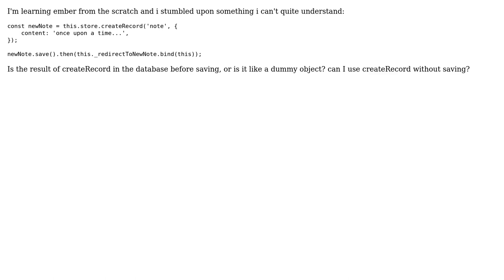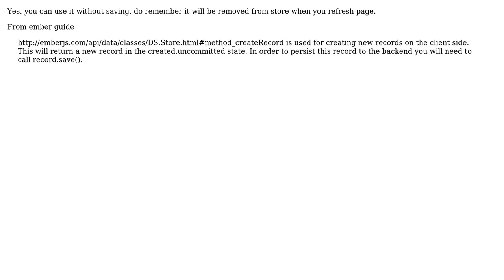Can i createRecord() without using save()?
With thanks & praise to God, and with thanks to the many people who have made this project possible! | Content (except music & images) licensed under CC BY-SA | Music | Images & others | With thanks to user Leo user Ember Freak and the Stack Exchange Network Trademarks are property of their respective owners. You are responsible for your own actions.